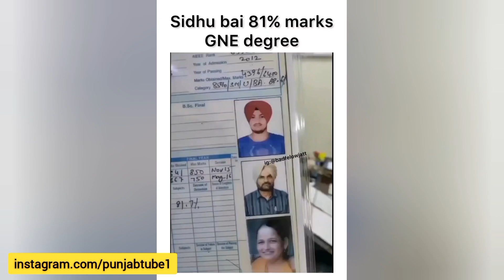Sidhu Moose Wala • Thapi By Little Boy At School Results • Sidhu's 81% Marks in Engeneering